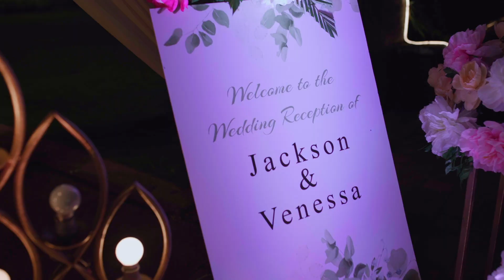Jackson & Venissa's Wedding